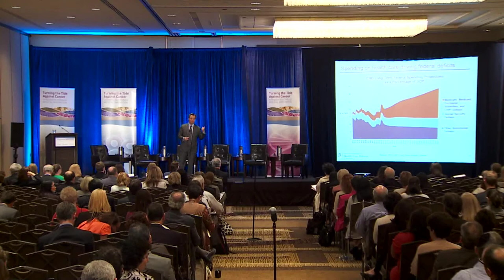Turning the Tide Against Cancer 2012 Afternoon Keynote -- Mark McClellan, M.D., Ph.D.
Engagement is needed from stakeholders across all sectors in order to sustain innovation and drive the transition toward personalized cancer care.  The afternoon keynote describes novel ways to achieve dramatic change and foster innovation in cancer research and care across the ecosystem of stakeholders so that continued progress can be realized.

Speaker: Mark McClellan, M.D., Ph.D., Director, Engelberg Center for Health Care Reform; Leonard D. Schaeffer Chair in Health Policy Studies, Brookings Institution

Introduction by Marcia A. Kean, M.B.A., Chairman, Feinstein Kean Healthcare

Turning the Tide Against Cancer Through Sustained Medicinal Innovation, a national conference on cancer science and policy, was held in Washington, D.C., on June 12, 2012.